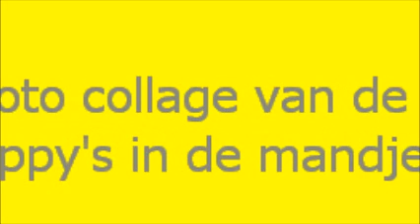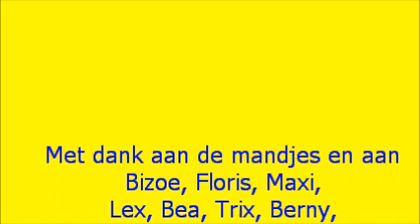Foto collage puppy's in mandjes 19jul11